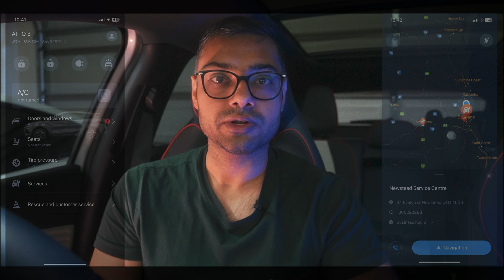BYD Atto 3 Service Review: The good, bad & unexpected.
In this video I share my experience, both +ve and -ve about my recent visit to BYD service station.